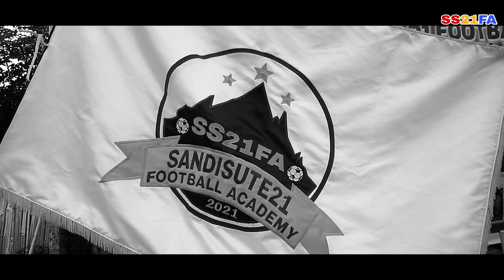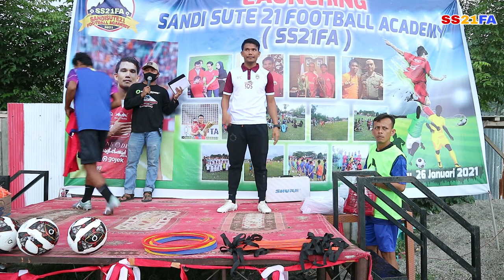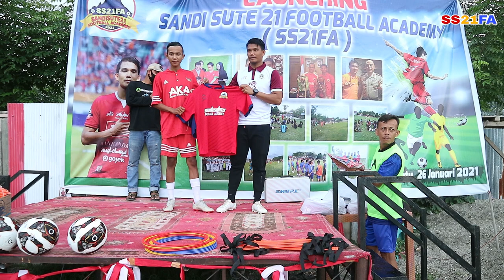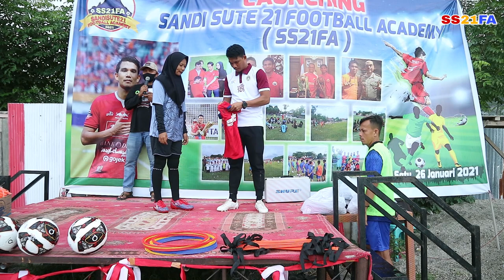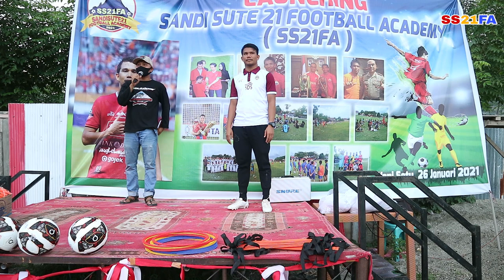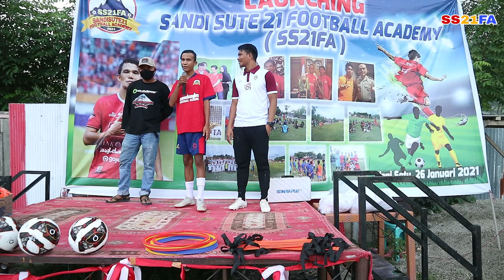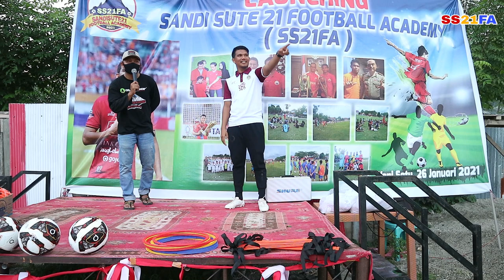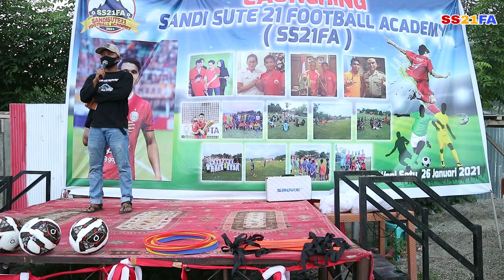Thanks to Ortuseight | Program Pertama Sandi Sute 21 Football Academy | SS21FA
Suport terus SS21FA agar bisa menjadi sekolah sepak bola yang menghasilkan pemain-pemain berkwalitas!

Bagi teman-teman yang ingin gabung di SS21FA bisa menghubungi :
Contak Person :
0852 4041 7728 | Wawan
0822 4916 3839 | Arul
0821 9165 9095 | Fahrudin